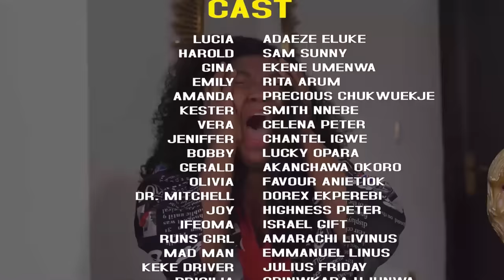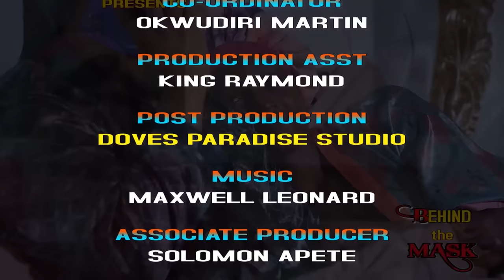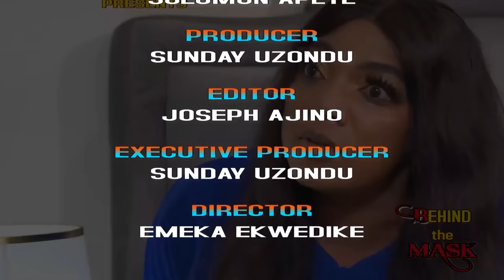My Best Friend Was Shocked To See Me With Pregnancy After She Tied My WOMB - LATEST NIGERIAN MOVIE